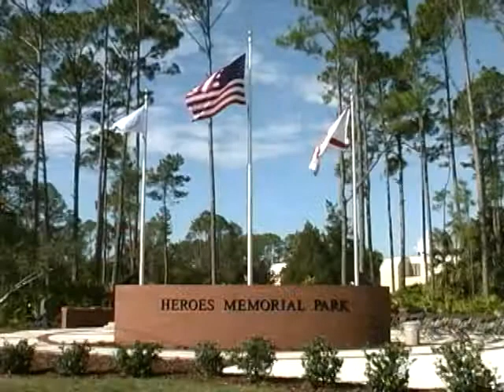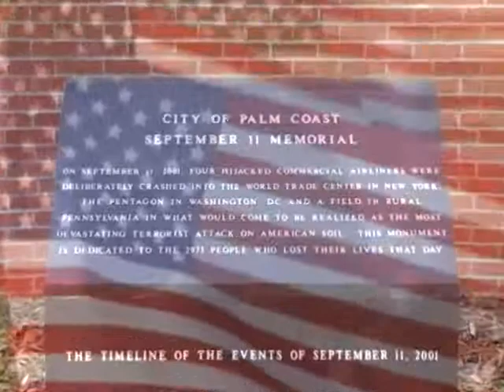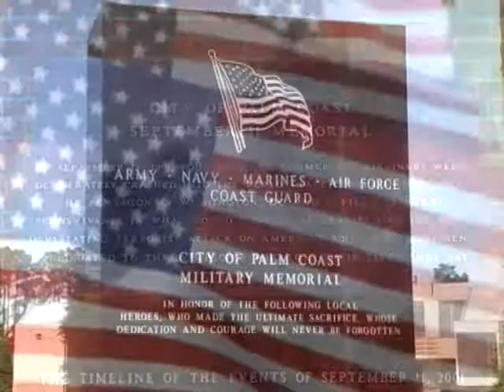Memorial Day 2011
Memorial Day - the day when we honor all those who have made the supreme sacrifice for our freedom. Join the 2011 observance at Heroes Memorial Park in Palm Coast. Presenters include Mayor Jon Netts, Commander Terry Howard VFW Post #8696, Brigadier General/Council Member Holsey Moorman, John Booker District Representative on behalf of Congressman Mica's office, Patrick Juliano plays Amazing Grace on Bag Pipes, Juhlya Willis singing our National Anthem, and the Sons of the American Revolution presenting the wreath.